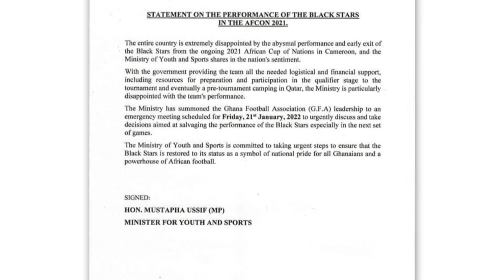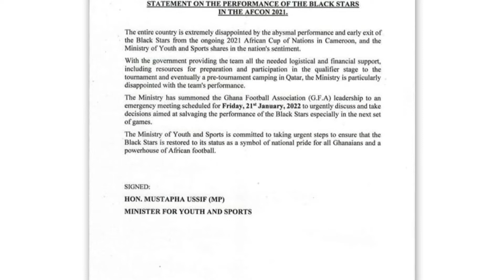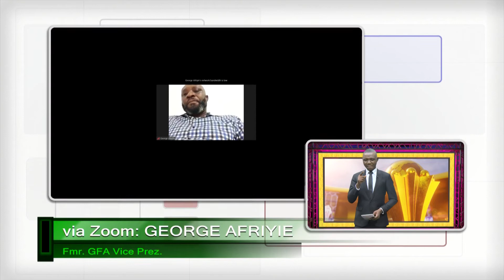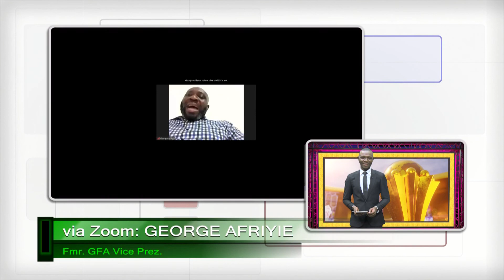Black Stars AFCON Exit: Total disgrace, Milovan Rajevac should be sacked - George Afriyie